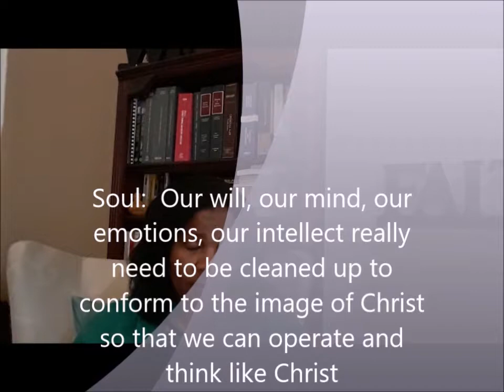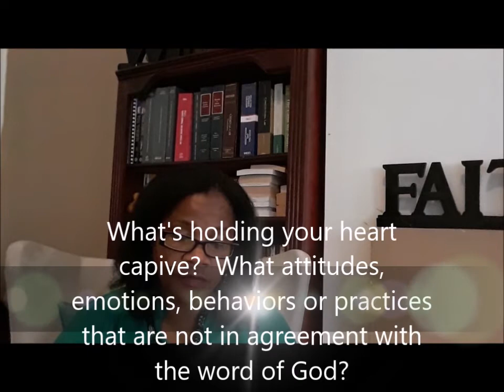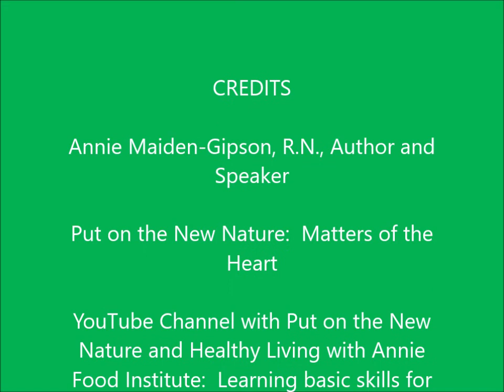Put on the New Nature Matters of the Heart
Put on the New Nature bible teachings will help you to recognize that you need someone greater than you to help you to break habits, break strongholds and remove hindrances so you can grow closer to God and gain the victory in areas of your life that are undisciplined.  I started the bible teachings in response to the many download of my EBook More than a Conqueror:  Regaining your willpower over food.  My prayer is that you will be truly blessed as you listen.